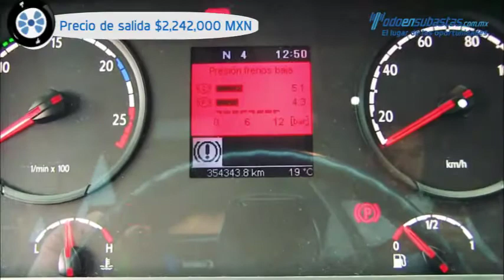Autobús Scania Carrocería Irizar Modelo 2012 para 47 pasajeros